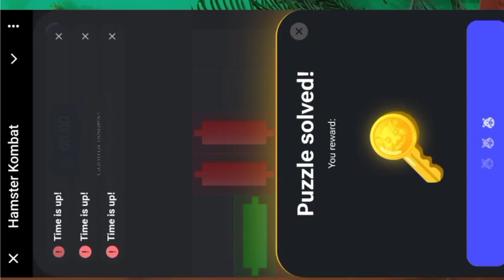Hamster Kombat Big Update 💰 | Hamster Kombat Mini Game | Hamster kombat Skin | Knock knock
hamster kombat
knock knock hamster kombat
mini game hamster kombat update
hamster kombat daily combo new update
hamster kombat mini game update
how to unlock hamster kombat mini game

Any opinions, news, research, analyses, prices, or other information contained on this channel is provided as general market commentary, and does not constitute investment advice. Carry Techmind will not accept liability for any loss or damage, including without limitation to, any loss of profit, which may arise directly or indirectly from use of or reliance on such information. All opinions expressed on this channel are owned by the respective cryptocurrencies and should never be considered as advice in any form.